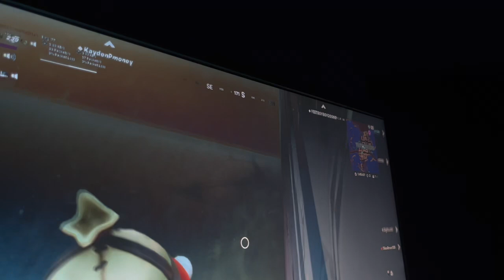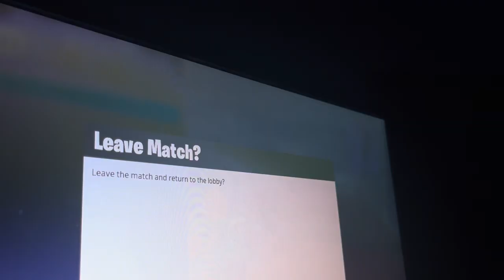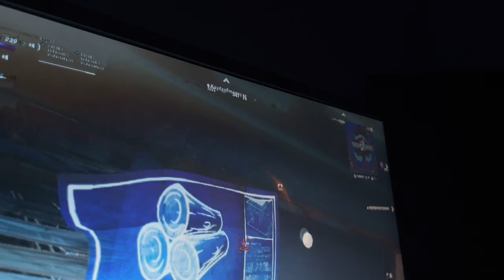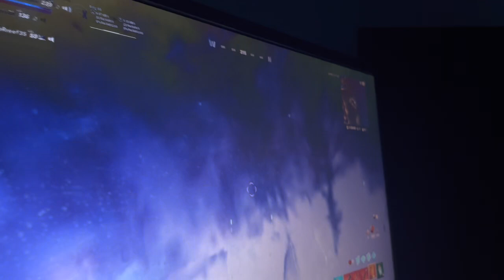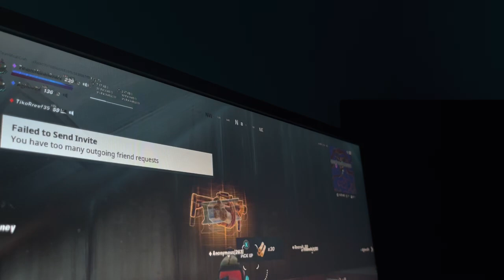Fishy Vs bananas (first war)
The war did it happen on feb 9 But the bananas and fishes went to war became friends got betrayed found out that the bananas were still evil and now we’re back to currently what we’re going to be doing on Friday which is operation Fishy fire￼￼